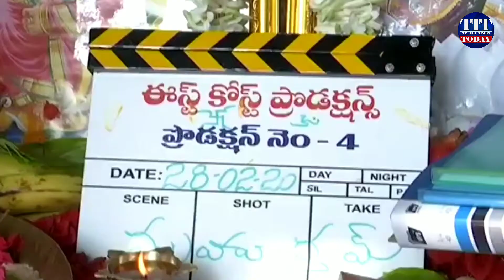Naga Shaurya New Movie Launch | 2020 Latest Movies | TeluguTimesToday